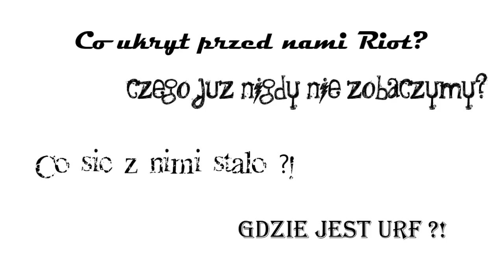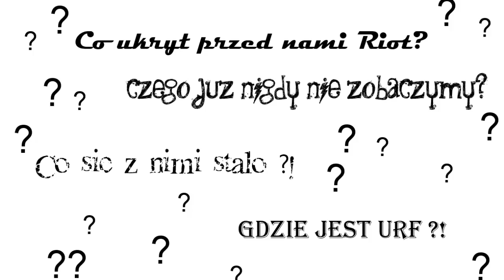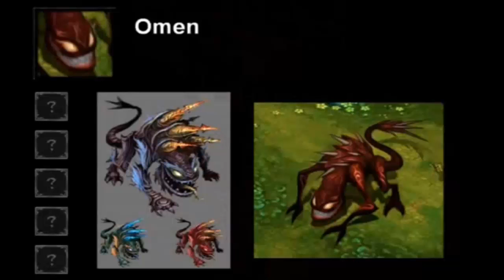Ciekawostki z League of Legends. Zapomnieni Championi .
CZĘŚĆ grafik i tylko i wyłącznie grafik być może została zaczerpnięta z kanału PLeagueofLegends. Reszta materiału została stworzona przez kanał UltraGamingPL